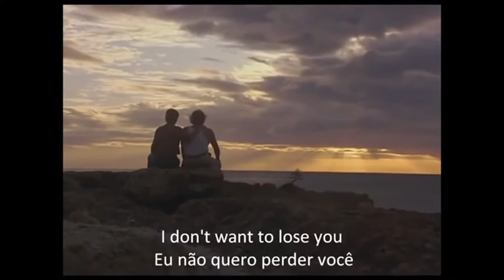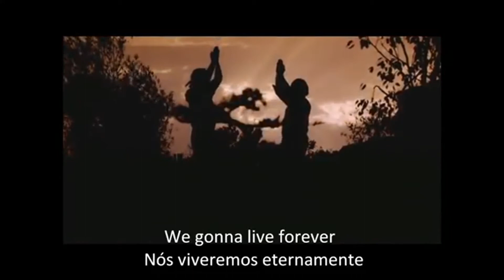🎙️ 🎬MELHORES TEMAS🎞️🎼 Karatê Kid - A Hora da Verdade - Glory of Love (Peter Cetera) - (Legendado 🇧🇷)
🎬🎞️ Filme: Karatê Kid - A Hora da Verdade
🎬🎞️ Título original: The Karate Kid
🎞️🎼Trilha Sonora: Glory of Love (Glória do Amor)
🎼🎙️ Peter Cetera

👉Lançamento Estados Unidos 22 de junho de 1984
👉Lançamento Brasil 28 de setembro de 1984
Direção John G. Avildsen
Produção Jerry Weintraub
Roteiro Robert Mark Kamen
Elenco Ralph Macchio
Noriyuki "Pat" Morita
Elisabeth Shue
Gênero drama romântico
ação
Música Bill Conti
Cinematografia James Crabe
Edição John G. Avildsen
Walt Mulconery
Bud S. Smith
Distribuição Columbia Pictures
Idioma inglês
Orçamento US$8 milhões[5]
Receita US$90,815,558[6]

          The Karate Kid (Brasil: Karatê Kid - A Hora da Verdade /Portugal: Momento da verdade) é um filme de artes marciais e drama romântico norte-americano de 1984 do diretor John G. Avildsen e escrito por Robert Mark Kamen, estrelado por Ralph Macchio e Noriyuki "Pat" Morita e Elisabeth Shue. É uma história underdog no molde de um sucesso anterior de Avildsen de 1976, o filme Rocky. O filme conta a história de um jovem lutador que deseja aprender caratê, e para isso convence um experiente mestre a lhe dar aulas, que acabam por transformar-se em lições de vida.
          Por esse filme, Pat Morita recebeu uma indicação de melhor ator coadjuvante no Óscar daquele ano e também uma indicação na mesma categoria ao Globo de Ouro.
          O jovem Daniel Larusso ou Daniel San (Ralph Macchio) e sua mãe (Randee Heller) recentemente se mudaram de Newark, Nova Jérsey para a região do Vale de São Fernando no sul da Califórnia. Porém, Daniel não consegue se ambientar em sua nova morada, até que conhece Ali Mills (Elisabeth Shue), uma garota atraente que gosta dele.

Porém, a situação de Daniel se complica quando o ex-namorado de Ali, Johnny Lawrence (William Zabka), e seus amigos começam a atormentá-lo. Um dia, quando é cercado pelos amigos de Johnny, ele é salvo por um Kesuke Miyagi (Pat Morita), um velho mestre de caratê. Disposto a ajudar Daniel, Miyagi resolve passar-lhe os ensinamentos de sua arte marcial, para que ele possa se defender dos amigos de Johnny, que também lutam caratê. Então ele enfrenta os seus adversários em uma competição de luta.
         O filme é famoso por mostrar o ensaio de artes marciais por Daniel San por meio de atividades cotidianas do dia a dia, como limpar o carro ou pintar uma parede.